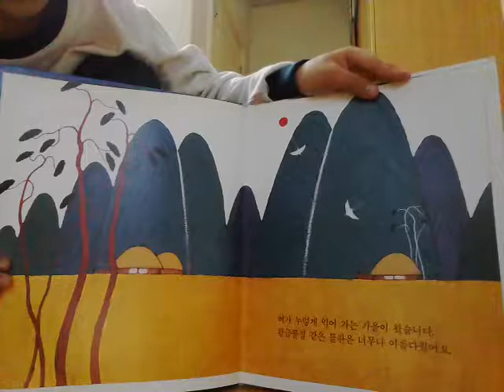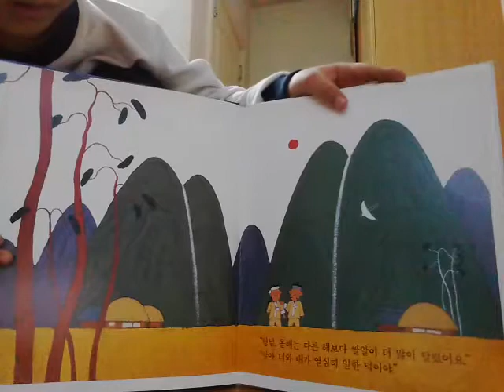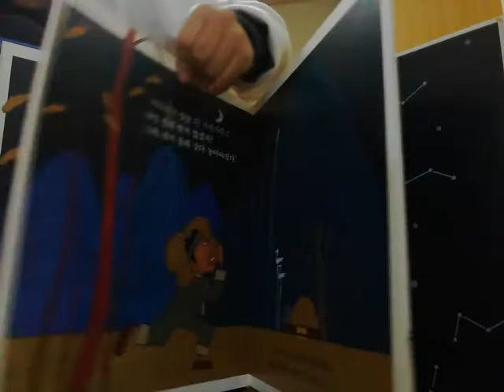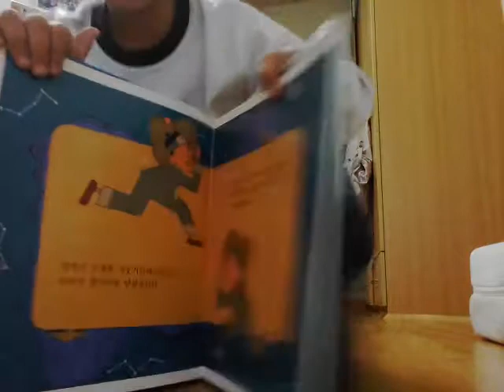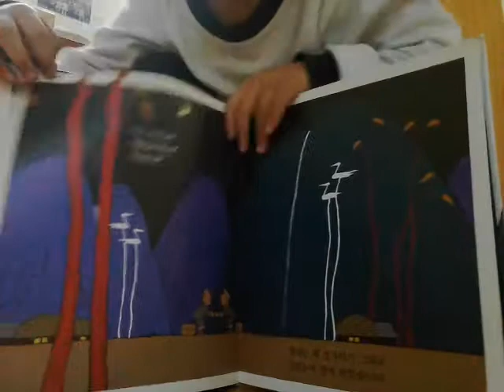‹Kids›Soo：전래동화 의좋은 형제